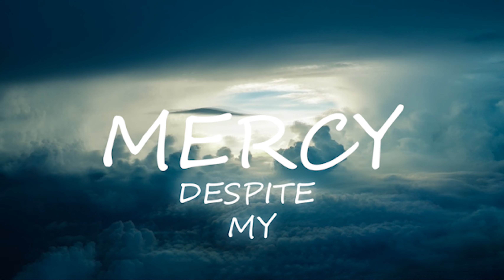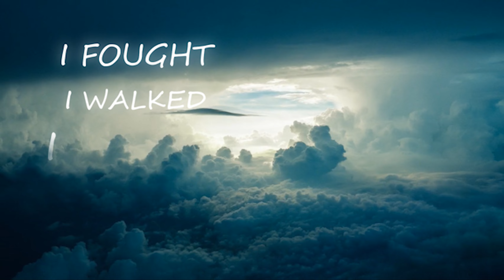RE: A Flame - "I Die Colossal" (Official Lyric Video)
For the Christian death is an invaluable means of eternal life, for without death we wouldn't live in Christ's Kingdom eternally with God. For those in-Christ, we die as 'colossals'. We achieve victory when our time comes to die because as Philippians 1 : 21 teaches, "For to me, to live is Christ, and to die is gain." Let us recover our peace and joy through God's Word.

Hello,
Hope you enjoyed RE: A Flame's latest single song.